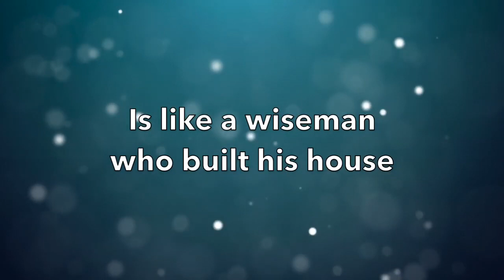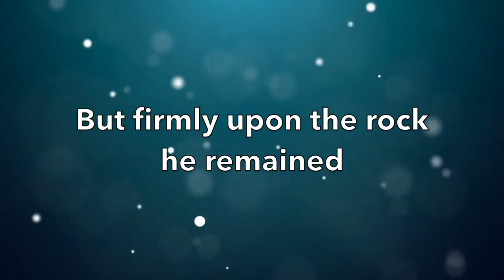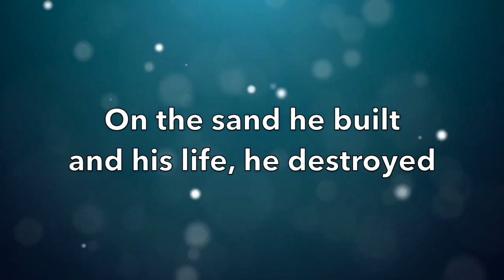The Wise Man Song - Universal Church Finland